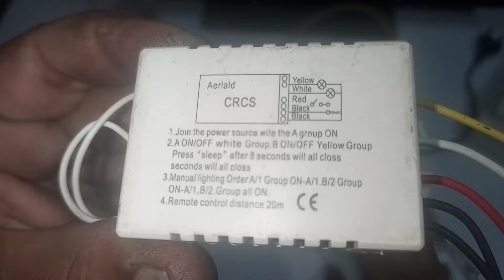AC & Water pump wireless control remote kit Control Switch for Heavy Loads up to 30to80A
abuhurairah electrical

Remote Operated Smart Water Pump Control System | Varun - Wireless Pump Controller